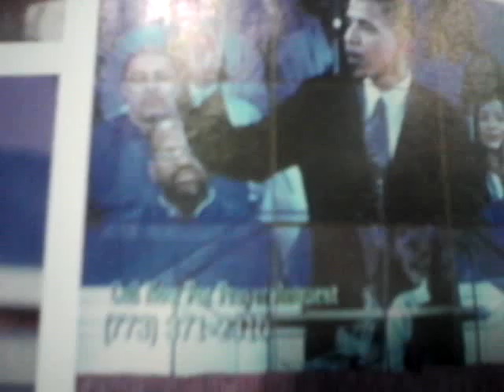For prayer request.